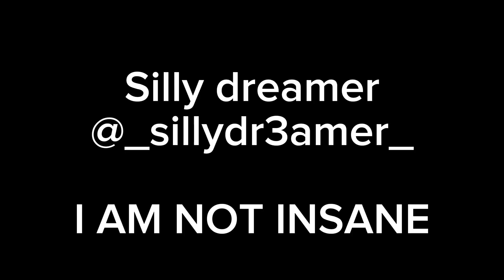I AM NOT INSANE animation meme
[reposted]

Hello! After 4 months without posting videos (but i posted a short 1 month ago, also tysm for 100k views) i am back! Will try to post more videos as before, like 1 video per week (will TRY)
Do you feel like animation meme community is dying? Like.. before, almost everyday we saw multiple animators posting almost every Day, now it feels like there is nothing to do, i cant find New animations to make, this week i saw some new.. trends/animations but i didnt felt like i want to animate this, now rarely i see a animation that i want to do, maybe if you guys give me some idea, maybe we can find something that both of us like..who knows?
So art Block made me not post for a very long time, just to back with a remake of an old but cool video i made before, somehow i feels like the old one is better.. sorry i think i just got better in drawings, not animations X'D
I promise for you and for myself, will make better stuff.

Well, thank you for reading and watching!
See you in next videooo

(Btw, for that 700+ peoples who subscribed  because of "she was a bird" short, i will make a similar video/short in this style, like a sad and meaningful song, that many can feel the same way, just like bird song👀)
And also thank you for 2600+ subs 💖